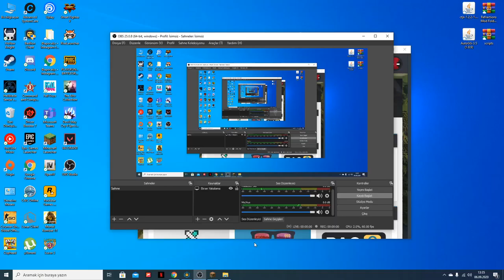this video ends when I die. #1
This video consists of 2 parts. videos
I could not combine cuz my editor.I didnt died in last fight.